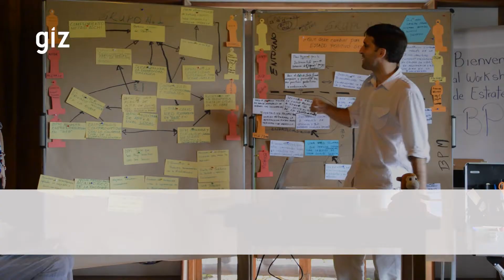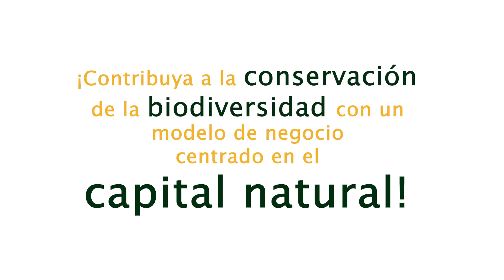Biodiversity Check: preservando el capital natural de las empresas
Conozca como la herramienta Biodiversity Check ha contribuido en la inclusión de la diversidad biológica en la gestión empresarial de sectores como el turismo, industrias, servicios y agricultura.